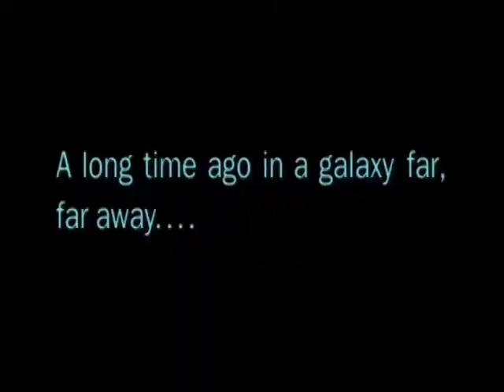May 4 2012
May the Forth be with you
Star Wars Day
Taylor and Zane, with Justin and Andrew on sports